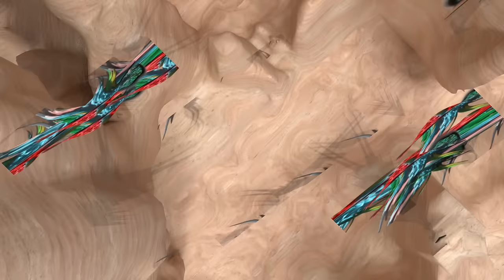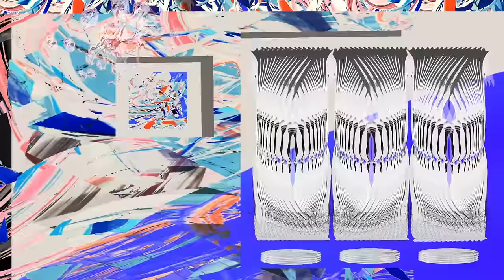Preoccupations - Degraded (Official Video)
Preoccupations - “Degraded” from ‘Preoccupations’ out September 16, 2016 on Jagjaguwar

Directed by Valentina Tapia
Animated and edited by VT
3D animation and environments by Patrick Mayer
Additional 3D modeling by VT

This video offers an encounter with the primordial ruins of a post-human landscape, where sentient sculptural artifacts attempt to reassemble themselves piece by piece. Unidentified abstracted organisms carry on and thrive in a terrain that’s begun to settle back into itself, as rendered in scenes of mixed digital and painted 2D and 3D animation.